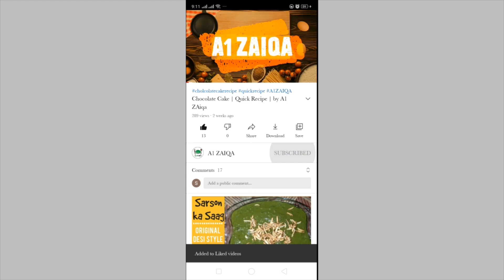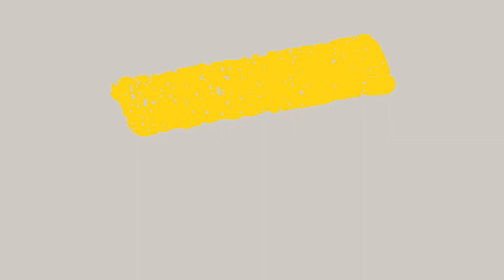Gajar ka Halwa (Winter Special) | Shadi Wala Gajar ka Halwa | Quick & Easy Recipe | By A1 ZAIQA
Assalam-u-Alaikum Everyone!♥️
Here A1 ZAIQA presents the winter traditional recipe " GAJAR KA HALWA " in a quick and easy way. Please try this recipe to spread love and give your feedback in C O M M E N T  box. And don't forget to  S H A R E  our recipes with your loved ones.
🔺S UB S C R I B E this Channel to get in touch with new, unique and traditional recipes 👇

🔺Hit  L I K E  button if you like this recipe and press  B E L L - I C O N  to get notifications for more upcoming recipes from A1 ZAIQA.💚
💠Ingredients in English & Urdu:
Gajar (Carrot) = 1 kg
Doodh (Milk) = 1 pao 250 gm
Balai (Cream) = 1/2 bowl
Cheeni (Sugar) = 1/2 bowl
Elaichi Powder (Green Cardamon Powder) = 1/4 tb.sp
Kewra = 3 drops
Asli ghee (Homemade Ghee) = 3 tb.sp /half bowl
Khushk Mewey (Dryfruits /Nuts) = 4 tb.sp
Khoya (Reduced Milk) = 1/2 bowl or pao/125 gm
💙T H A N K S for W A T C H I N G !💜